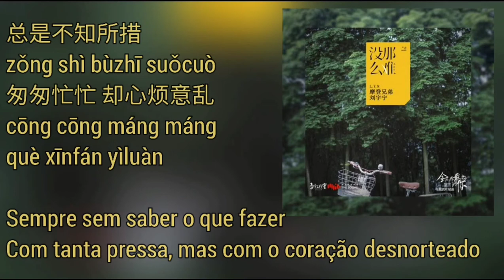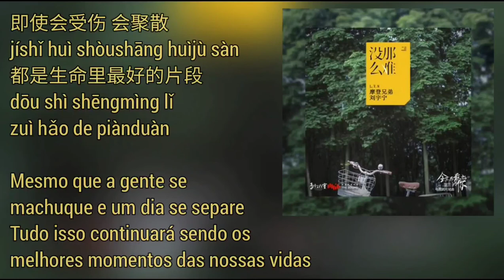Liu Yuning (摩登兄弟刘宇宁) - 没那么难 (Mei Na Me Nan) pt-br+lyrics ["The Best of You in My Mind" OST]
Tema de encertamento da série "The Best Of You In My Mind"